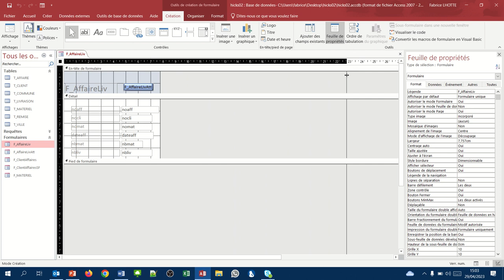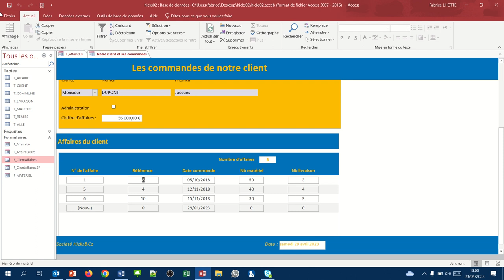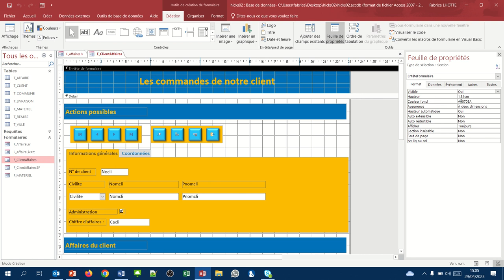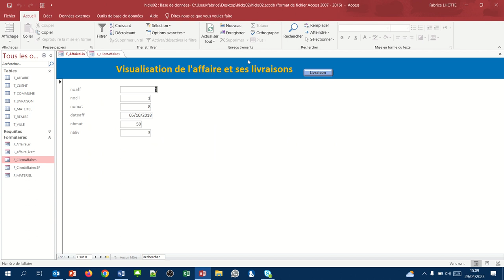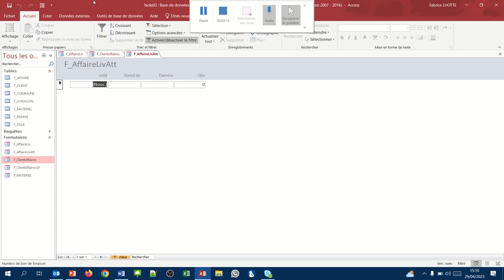Mise en forme de l'en tête du formulaire attaché (Formulaires Access 23)